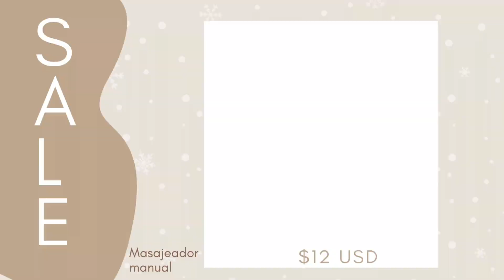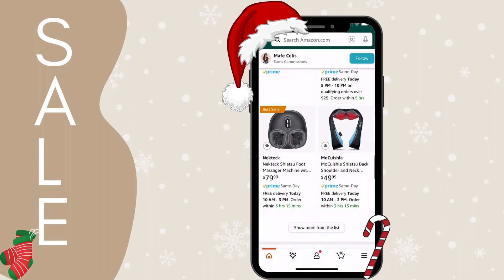Ideas REGALOS DE NAVIDAD 2023 🎄🛍️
🎄 La Guía de Regalos Definitiva para Navidad 🎁

En este video, te traigo una selección cuidadosamente curada de ideas de regalos que encantarán a todos tus seres queridos. Desde gadgets tecnológicos hasta regalos hechos a mano, tengo opciones para todos los gustos y presupuestos.

🔗🛍️ Enlaces de Compra:

Aqui encontrarás mas de 100 ideas de regalos de diferenets presupuestos

🌟 Lo que Encontrarás en Este Video:

- Ideas de regalos para los amantes de la tecnología.
- Opciones creativas y personalizadas para un toque especial.
- Regalos que se ajustan a diferentes rangos de precios.
- Consejos para elegir el regalo perfecto.

0:00 Intro
0:45 Idea de Regalo 1 👉🏻
1:09 Idea de Regalo 2 👉🏻
1:35 Idea de Regalo 3 👉🏻
1:59 Idea de Regalo 4 👉🏻
2:24 Idea de Regalo 5 👉🏻
2:53 Idea de Regalo 6 👉🏻
3:11 Idea de Regalo 7 👉🏻
3:44 Idea de Regalo 8 👉🏻
4:03 Idea de Regalo 8 👉🏻
4:56 Idea de Regalo 10 👉🏻 ó ó
5:55 Idea de Regalo 10 👉🏻

💌 ¿Tienes alguna sugerencia de regalo? ¡Compártela en los comentarios!

¡No pierdas la oportunidad de acceder a información valiosa, de pago y gratuita, que transformará tu relación con la comida!
👩‍💻 APRENDE CONMIGO 🎥

🔥 MI CONTENIDO 🔥

🔗 Softwares/Herramientas que uso 👩‍💻

- Active Campaing: CMR (email marketing, automatización de marketing y ventas.

🦠 TEST DE MICROBIOTA INTESTINAL, METABOLISMO Y SALUD🔬

- Te recomiendo Test de Inteligencia Intestinal de Viome, no solo descubrirás qué está pasando en tu intestino, sino que también recibirás recomendaciones PERSONALIZADAS sobre alimentos y suplementos que pueden beneficiarte.

- Micrófono wireless
- Tripode Y
- Luces escritorio
- Portable Mini Soft Light

⭐️ MIS RECOMENDADOS 🛒

🔗 Contenido y descargas GRATUITAS 🔗

📥 Descarga mi guía GRATUITA con los 10 errores más comunes en la alimentación infantil